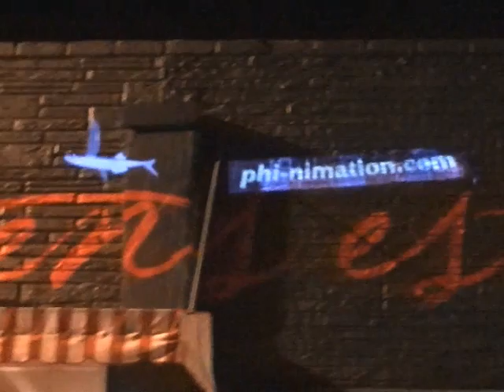Phi-nimation's Flying Fish Mobile Projection (Asbury Park, NJ. Summer 2012).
"Fly Like a Phish" was created at Phi-nimation Studios by artist Randall DiGiuseppe. This mobile projection animation was displayed along the main strip of Asbury Park, New Jersey on August 11, 2012.

The music "Fly Like an Eagle" was composed by Steve Miller